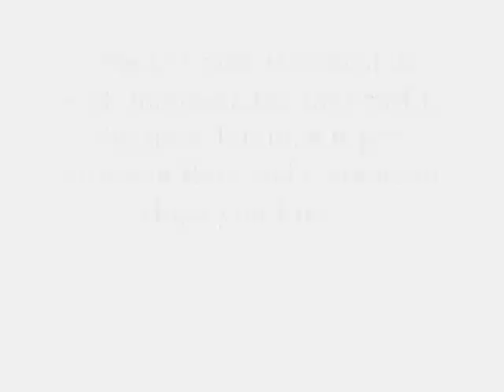Inuyasha Breath (version 2)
this is version 2 of my breath video the pics in the first part are the same so dont get mad and i did not hav alot of time on my hands 2day cuz i went to the movie wit my cuzin and ect. p.s im making slides 4 a while till final fantasy 13 or Tomb Raider underworld comes out and if u u want me to make a slide with inuyasha or random anime ask and the song can be by Breaking Benjamin(frm the album Phiobia) and Ariv Lavigne(frm the album Best Damn Thing)Rihanna(frm good girl gone bad not the new version) and all songs frm three days grace (both albums)the video has alot of Inuyasha characters in it. and please dont give a bad comment cuz Kikyo is in it i tried to make it look bad 4 her so yea p.p.s rate and comment!!